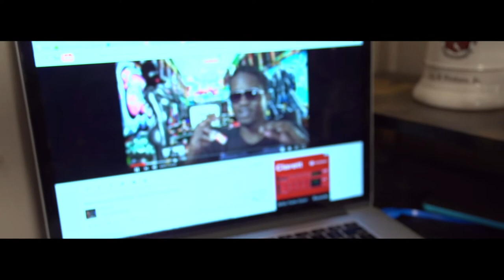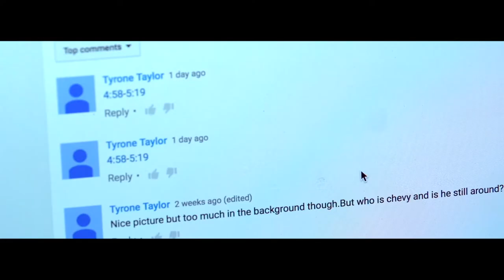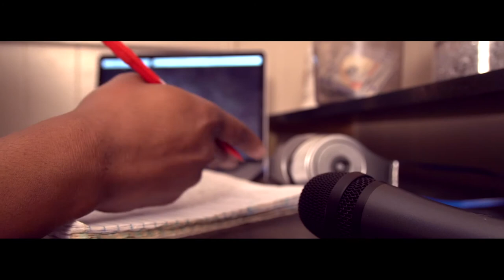Bammbreezy ( Mini Doc ) "On My Grind"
DIRECTED BY IKE OJUKWU {ON MY GRIND} "MINI-DOCUMENTARY OF UP AND COMING ARIST BAMMBREEZY MONTANA.GET A REAL INSIDE LOOK AS TO WHO HE IS, AND WHERE HE IS GOING.